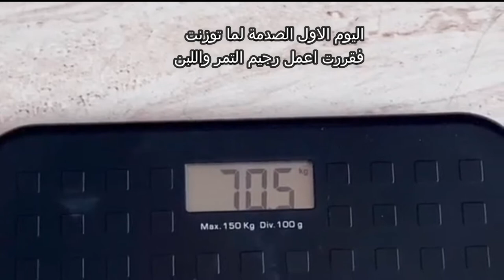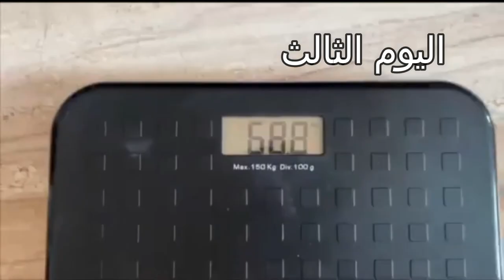😲!(كيف نحفت كيلو بيوم واحد (رجيم التمر واللبن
رجيم التمر واللبن